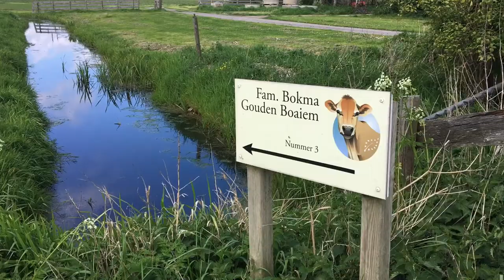Natuureiland De Gouden Boaiem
Pytsje en Siebe Klaas Bokma boeren met hun biologisch melkveebedrijf op natuureiland de Gouden Boaiem. Een eiland tussen Woudsend en Heeg. Hier houden zij Jersey koeien. Het bedrijf staat in dienst van de weidevogels.
De Gouden Boaiem organiseert ook excursies waarbij je alles te weten komt over het natuurbeheer in dit unieke stukje Fryslân. Ontzettend leuk! Zie voor meer informatie
De Gouden Boaiem levert Omke Jan het vlees van o.a. stierkalfjes.